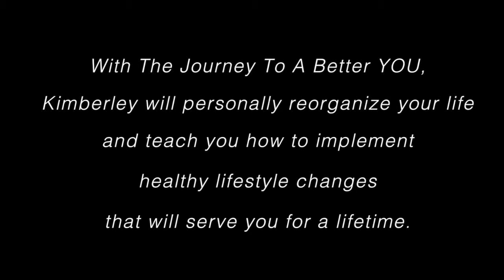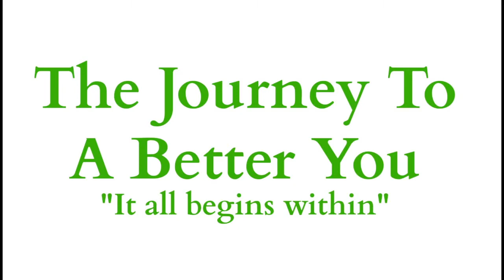American Heart Association Speech - Kimberley Locke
Kimberley Locke appears as guest speaker at the 2014 Dutchess-Ulster Go Red For Women Luncheon for the American Heart Association.